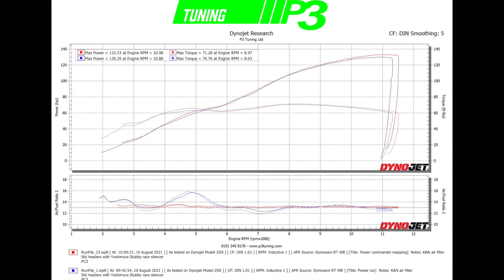Yamaha YZF R1 Dyno Power commander mapping P3 Tuning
Bike fitted with K&N air filter, std headers and Yoshimura stubby silencer with Power commander 3. Custom mapping corrected fuelling removing a really lean spot that was causing poor performance, power up from 130-133hp at the tyre.